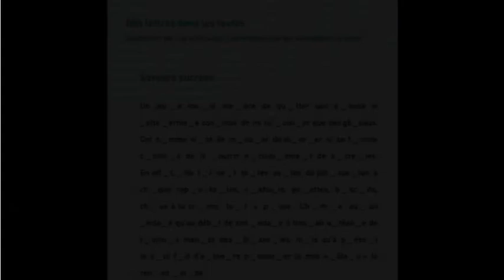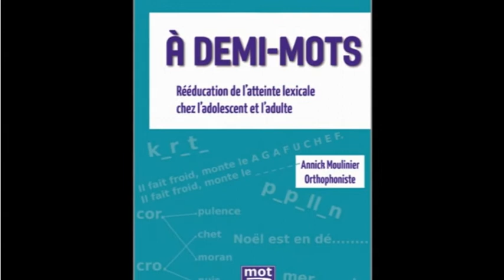À demi-Mots - Mot à Mot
« À demi-Mots » est destiné aux patients présentant une atteinte lexicale, que ce soit suite à un accident vasculaire, une atteinte traumatique ou dans le cadre d'une pathologie neurodégénérative. Son objectif est d'envisager une amélioration, ou a minima une conservation de l'accès lexical, en dépit de la dégradation cognitive.

Auteur : Annick Moulinier